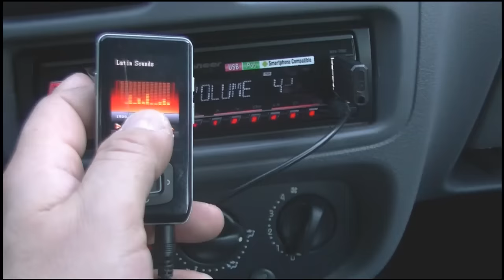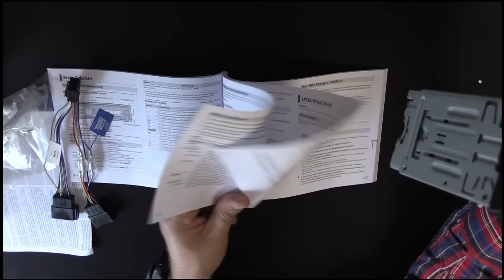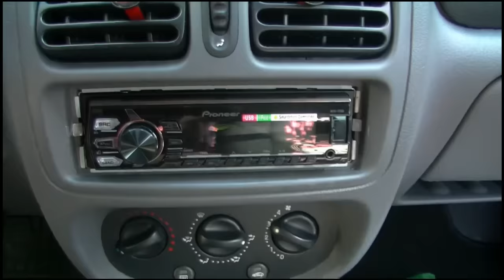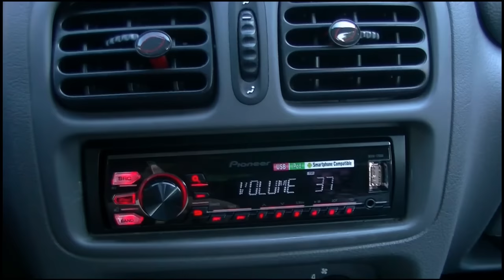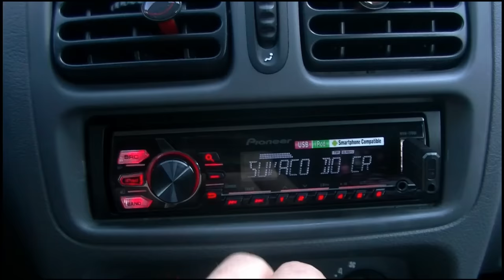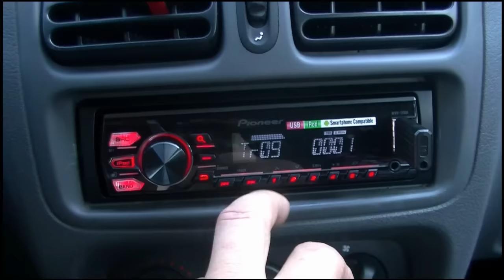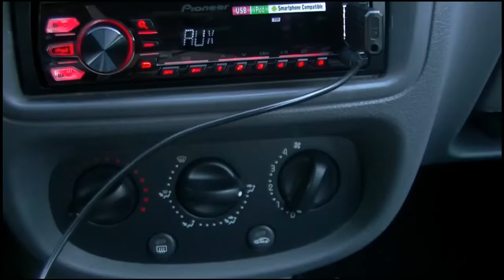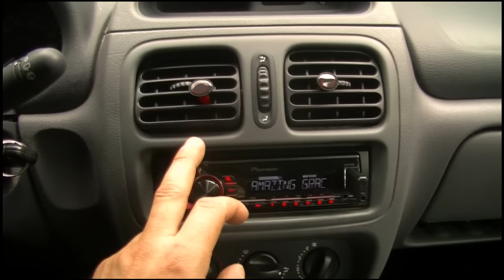Pioneer MVH-170UI - Autoradio (RDS, USB, AUX, Apple iPod) - NEU Pioneer MVH-330DAB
(neues Modell)

* Rechtliche Hinweise: Falls du über die o.a. Links bestellst, erhalte ich eine kleine Provision. ABER das beeinflusst deinen Preis überhaupt nicht! Ganz im Gegenteil, denn du hilfst mir sogar damit so unabhängig wie möglich zu bleiben, indem ich von diesem Betrag neue Produkte kaufe, die ich euch vorstellen kann. VIELEN DANK für Deine Unterstützung meines Kanals :-)
Das betrifft auch meine Links in den Kommentaren hier ;-)